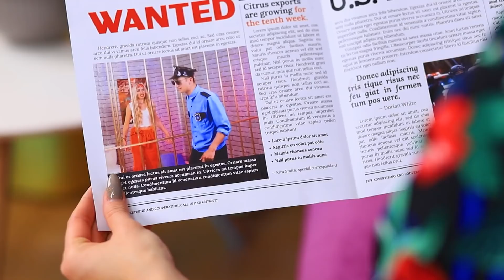My Stepmother Hates Me / Daughter vs Stepmother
A good relationship with your stepmother is rare. And our main character, alas, was not lucky!